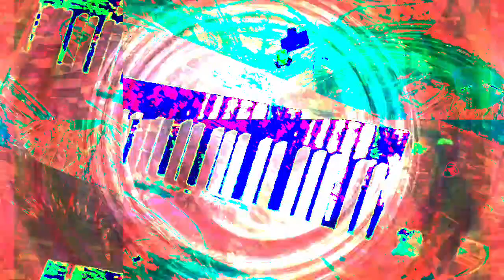[EPILEPSY WARNING] Part of the set of 12m12s video length group of videos that have been uploaded.